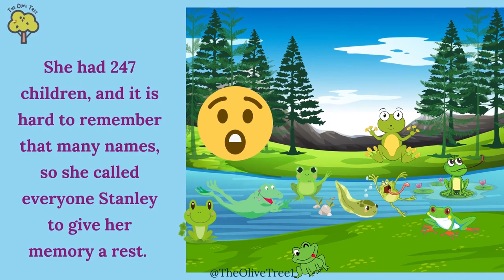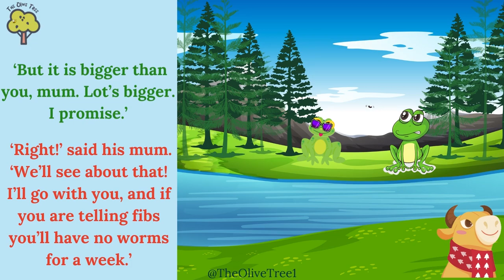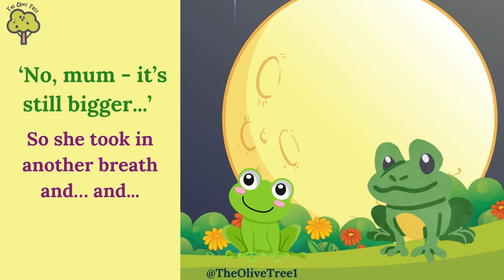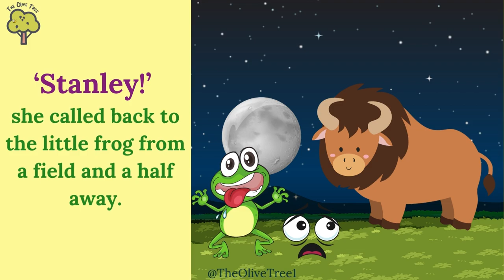The Frog and The Ox | Aesop's Fable | Short English Story |Children's Bedtime Story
The Olive Tree channel is dedicated to providing quality entertainment for your children by bringing all of your favorite children's books and Stories back.
Our videos make the perfect bedtime stories for young readers.

The Frog and the Ox. There are Classical versions of the story in both Greek and Latin, as well as several Latin retellings in Mediaeval times. One by Walter of England is in verse and was followed in Renaissance times by a Neo-Latin poem by Hieronymus Osius.[2] In some sources, the frog sees the ox and tries to equal it in size; in others the frog is only told of an enormous beast by another and keeps swelling, asking at intervals, 'Was it as big as this?'

Transcript:

The Frog and The Ox

‘Mum! Mum! Come quickly!’ called the little frog, hopping and skipping with excitement. ‘Come and see the monster!’ he called. ‘It’s got two big spikes sticking out of its head and a funny brush thing at the other end and it goes “OARRR AGH!” And it kicks frogs.’ ‘Not now, dear,’ said the little frog’s mother. ‘Come on, mum! Please!’ Mother frog looked more closely at the little one. ‘You’re Stanley, aren’t you?’ ‘No mum, I’m Zebadee.’ ‘Are you really? You all look so alike.’ She had 247 children, and it is hard to remember that many names, so she called everyone Stanley to give her memory a rest. ‘Mu-ummm...’ cried Zebedee. ‘I haven’t finished breakfast, dear.’ The little frog hesitated. ‘Can I have some then?’

‘No, Stanley,’ she said. ‘You’re not a tadpole any more. Go and find your own slugs - and stop jiggling about, you’re giving me a headache.’ ‘I’m not jiggling about, I’m hopping about.’ ‘Well stop it. It looks like exercise, and I can’t be having with that sort of thing. How would it be if I were to flip and flop about like you, doing exercise?’ The little frog thought about it. ‘You wouldn’t be so podgy,’ he said. ‘Exactly!’ said his mother. ‘You don’t get a jelly-belly like mine by exercising. I get all the exercise I need chewing. Now, what’s all the fuss about?’ ‘It’s an Ox! And it’s really gross and his shoes have split down the middle.’ ‘There are no such things as monsters, Stanley, and no creature in the pond is bigger than me.’ ‘But it is bigger than you, mum. Lot’s bigger. I promise.’ ‘Right!’ said his mum. ‘We’ll see about that! I’ll go with you, and if you are telling fibs you’ll have no worms for a week.’

The damp hollow she sat in was home to a good assortment of slugs. But she had eaten too many of them. The big jelly belly she was so proud of made it difficult to get about. Now she could only half-hop and flop, and then stop. Hop, flop, and stop, until she was all tired out and could go no further. ‘Stop, Stanley!’ ‘You’ve only moved half a meter, mum.’ ‘Far enough,’ she wheezed. She took a deep breath -

.continues...